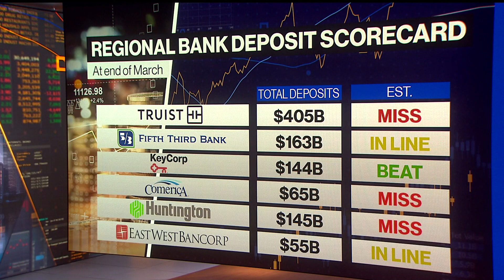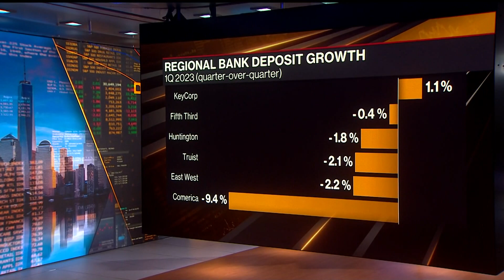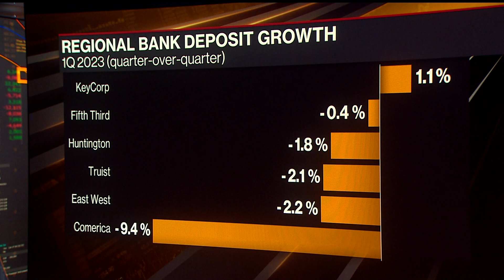Regional Bank Earnings Have Peaked, KBW's McGratty Says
KBW's Chris McGratty and Herman Chan of Bloomberg Intelligence, talk about regional bank earnings.